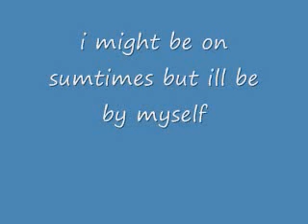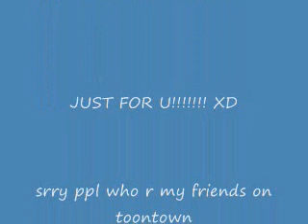bye bye toontown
PLZ READ
bye guyz cya in 3 - 5 monthes ill cya in tht amount of time to need to clear my head and get rdy for skool! i am srry. i will be on sumtimes but not always. plz no one x me i will be back on. ^_^ every1 take care. and sweet ty for praying for me u r the sweetest friend evur bye guyz ;-;